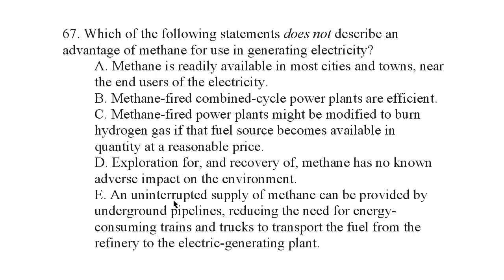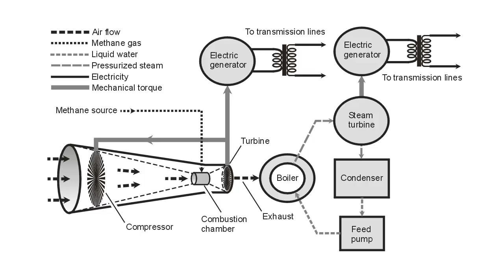Alternative Energy Exam Q 67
Explanation for the answer to Final Exam Question No. 67 in "Alternative Energy Demystified, 2nd Edition" (page 325).